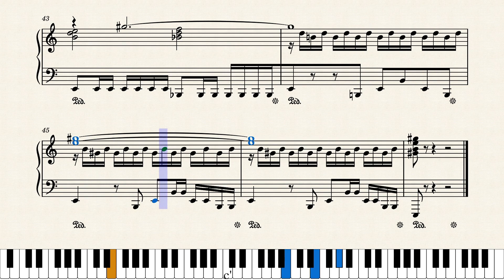Танець – В. Баснер